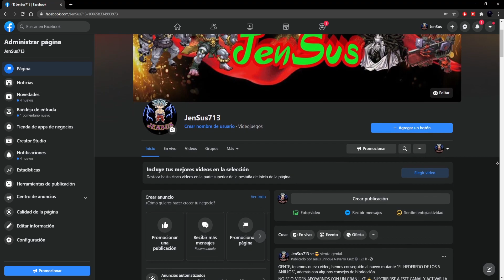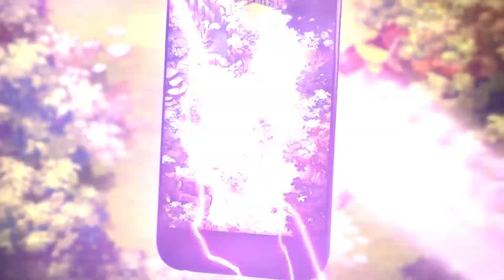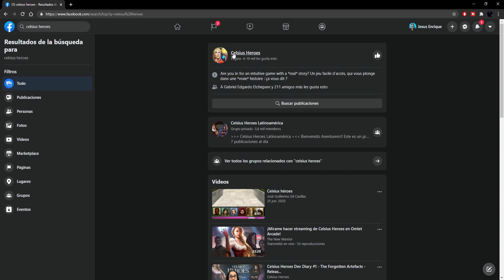💰COMO CONSEGUIR ORO GRATIS💰 Y 🔥⚔NUEVOS MUTANTES⚔🔥 || MUTANTS GENETIC GLADIATORS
Deja tu opinión en la caja de comentarios y qué deseas que suba en un siguiente vídeo.

YO SOY "JENSUS"... !!!HASTA LA PROXIMA¡¡¡